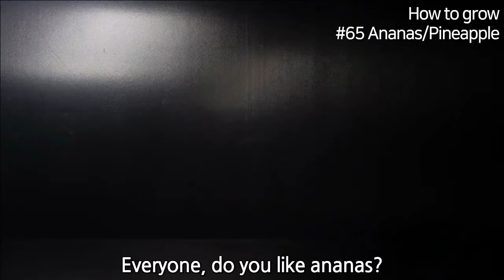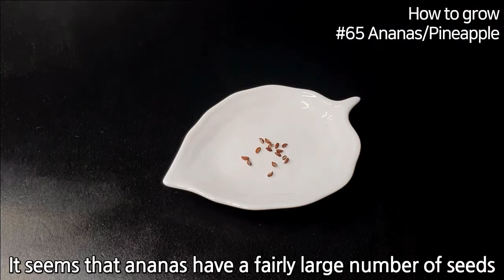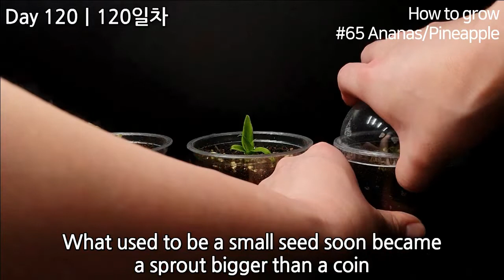How to grow Ananas｜How to grow Pineapple｜Growing Ananas｜How to grow #65 Ananas/Pineapple｜Eng Sub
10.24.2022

Did you know that ananas (pineapple) has seeds?

An ananas is a group of several fruits that look like one big fruit.

Each fruit hides a tiny little seed.

Today, I have sprouted small seeds that we did not recognize.

I hope this video will give you pleasure.

Name: Pineapple, Ananas, 파인애플, 아나나스, パイナップル, アナナス
Scientific name: Ananas comosus